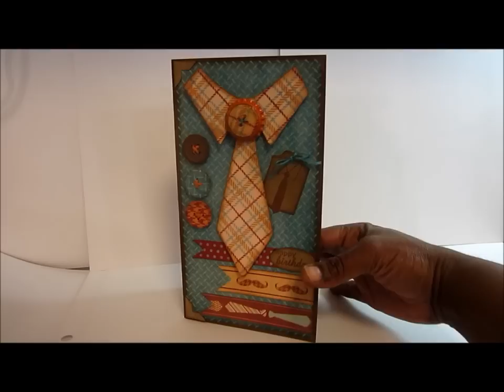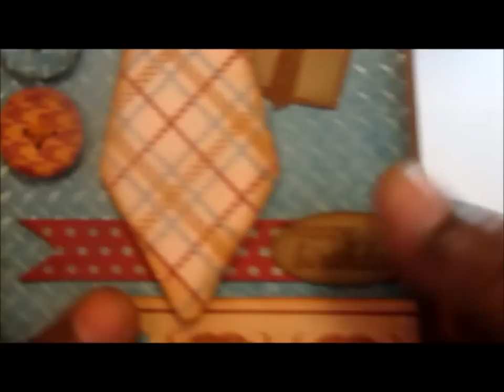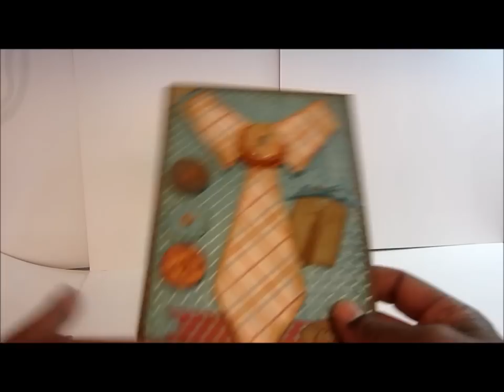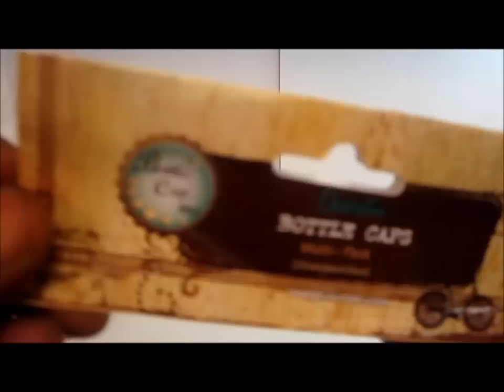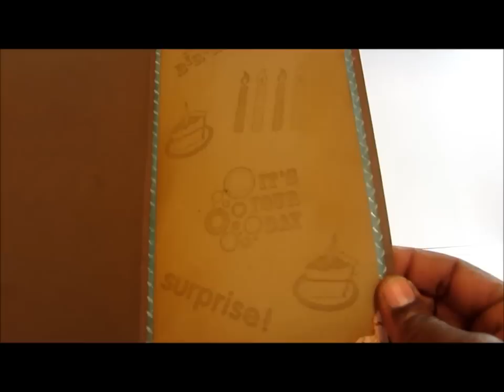Birthday Card for Dad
A cute, masculine, bday card I made for dad using DCWV "The Guy" stack.